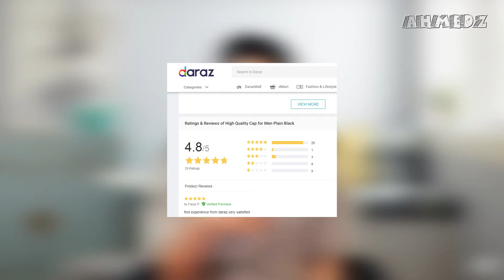How PRO peoples Buy Things from DARAZ.PK in Pakistan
How to Buy Things from DARAZ.PK in Pakistan -  PRO TIPS | AHMEDZ | How to place order on daraz